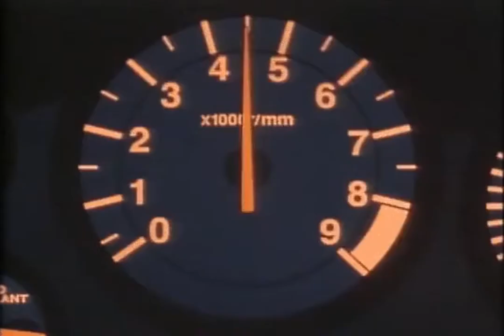Long Way Home - Young Don The Sauce God